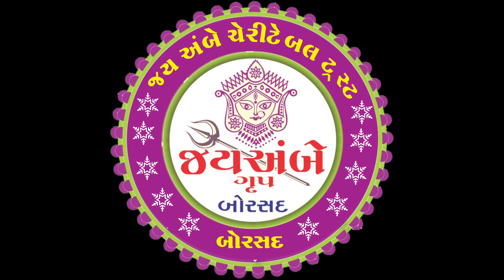(HIGHLIGHT) Jay Ambe Group Borsad Navrangi Navratri (Day 03)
Orgainsed By Jay Ambe Charitable Trust (Borsad)

Gujarati new song 2022 dj remix
Gujarati new song rakesh barot

Hindi garba
hindi garba songs non stop
2021